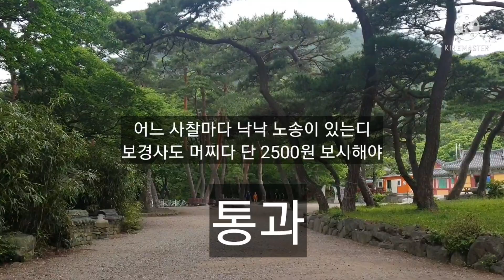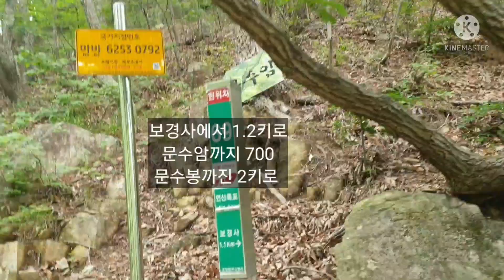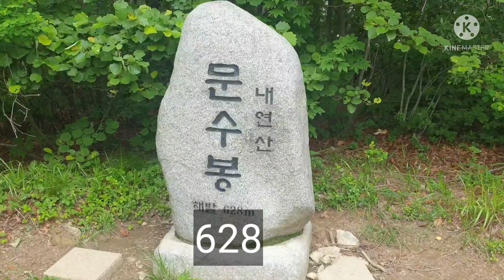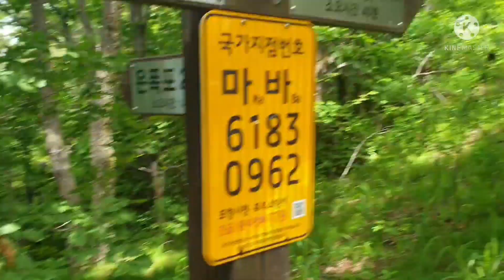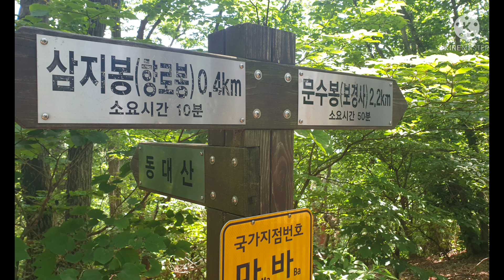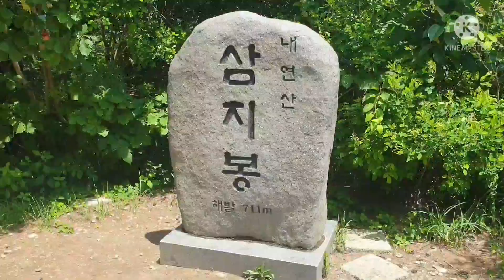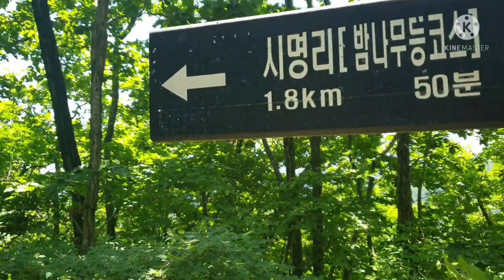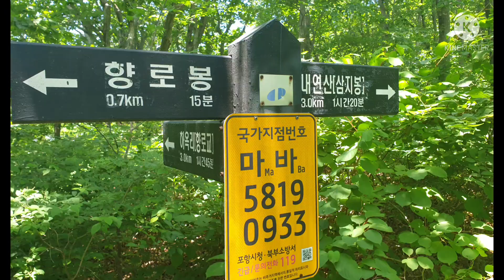내연산 6봉 풀 영상 1부(문수 삼지 향로봉)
6.20일 보경사 문수암 문수봉 삼지봉 향로봉까지 1부
풀 영상 / 홀로